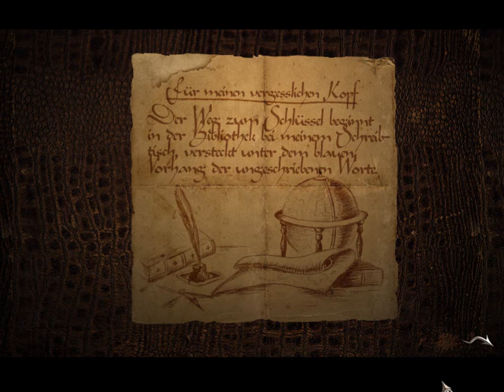Let's Play Black Mirror [Part 9] - Der Weg zum Schlüssel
» Black Mirror: Der dunkle Spiegel der Seele
Point-and-Click-Adventure von Future Games / dtp entertainment [2004]